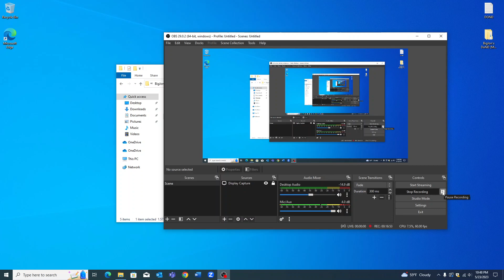BigJon's Deal Orr No Deal S01 E06 (Happy Birthday Me!)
Contestants must choose from 26 briefcases containing different sums of money, from $0.01 to $1,000,000. The remaining briefcases will be opened one by one while the player receives different offers in cash.